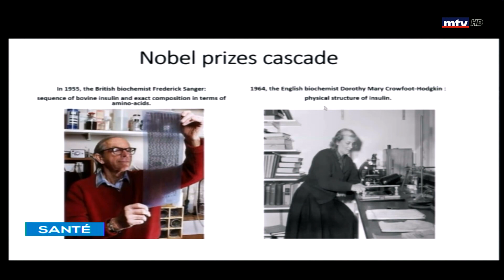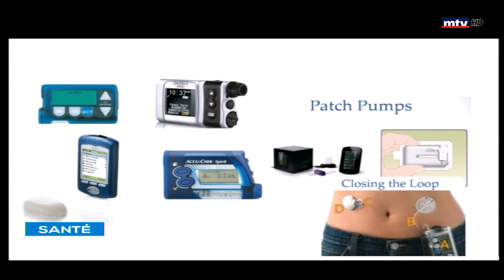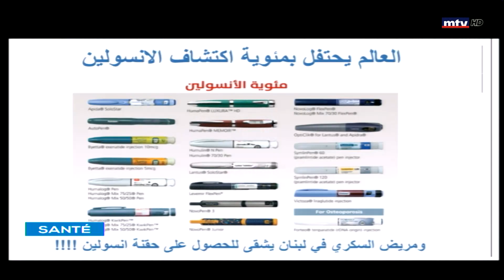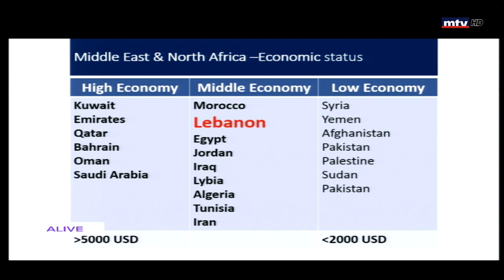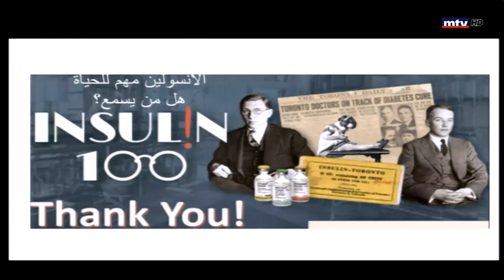Sante - 08/09/2021 - د.محمد صنديد - الأنسولين